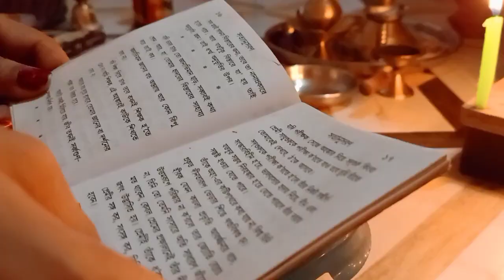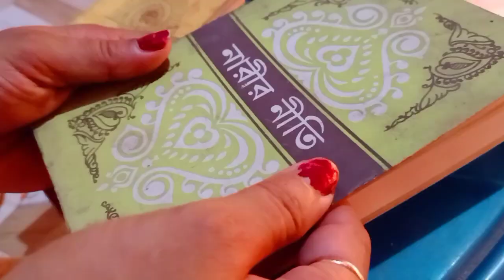🙏 134th ABIRBHAV TITHI OF THAKUR ANUKUL CHANDRA 🙏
Can also watch:-)